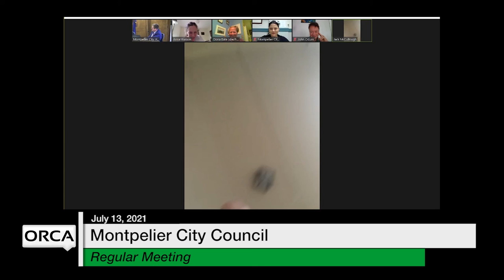Montpelier City Council - July 12, 2021 [MCC]